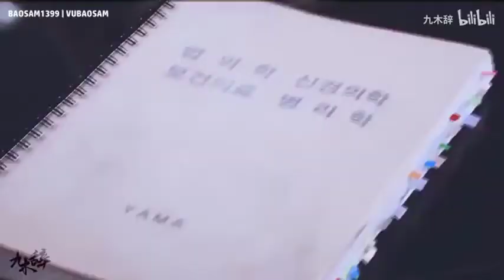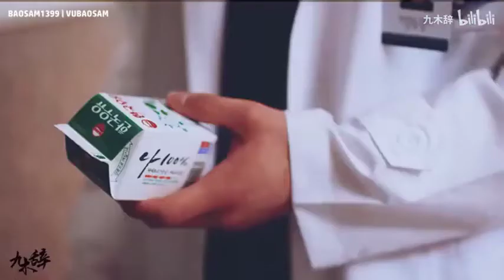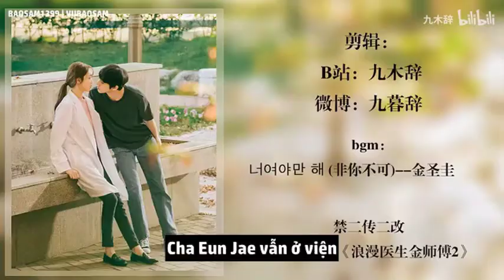NGƯỜI THẦY Y ĐỨC 2 [CHA EUN JAE X SEO WOO JIN]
► Kênh YOUTUBE Vũ Bảo Sam